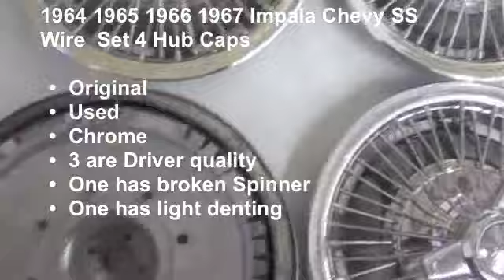1964 1965 1966 1967 Impala Chevy SS Wire Set 4 Hub Caps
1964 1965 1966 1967 Impala Chevy SS Wire  Set 4 Hub Caps

    * Original
    * Used
    * Chrome
    * 3 are Driver quality
    * One has broken Spinner
    * One has light denting